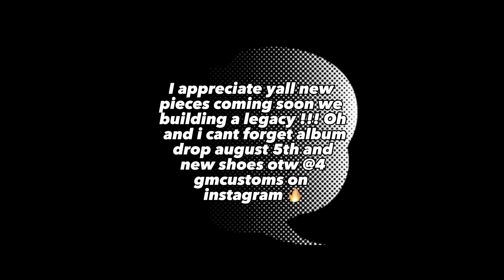I ALMOST LEFT MY PHONE AT LOWE’S AND A GUY ALMOST GOT HIT BY A FIREWORK / MUST WATCH